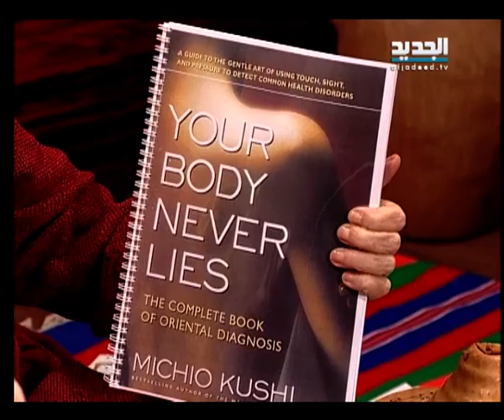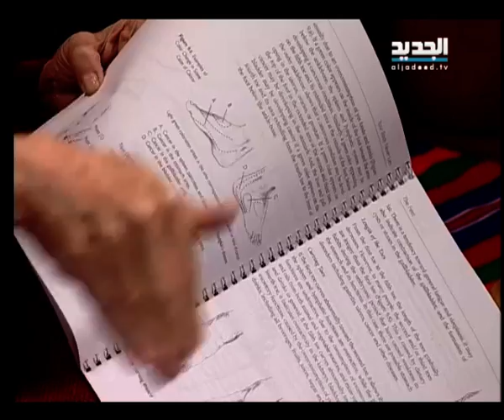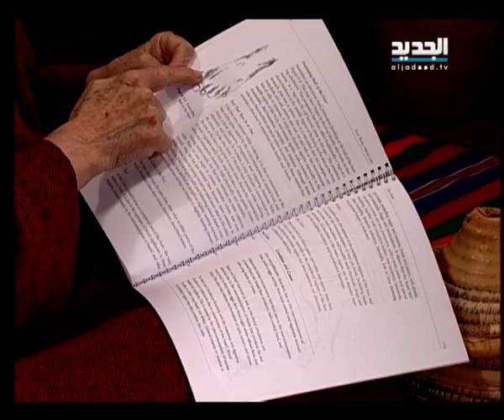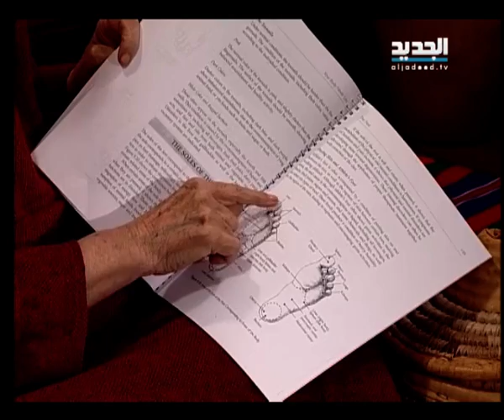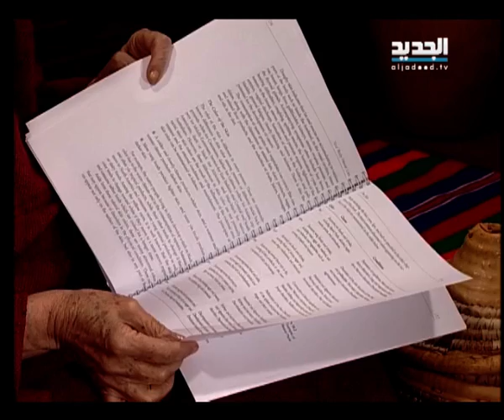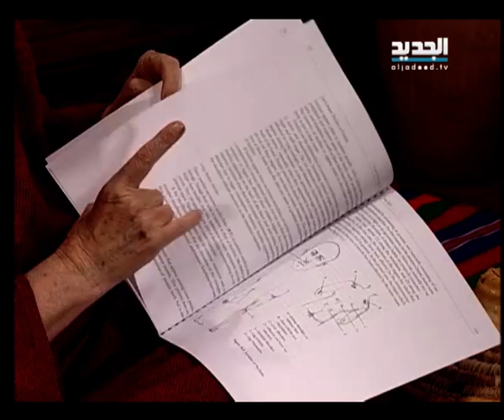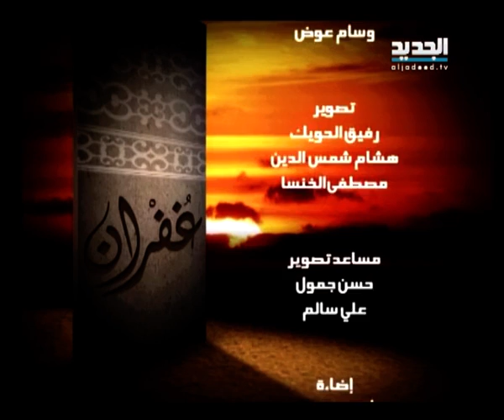غفران مع مريم نور - الحلقة 682 كاملة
موضوع هذه الحلقة "المعوقين المعافين".